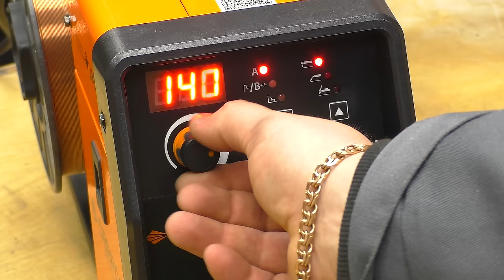Так ПЕТЛИ К ВОРОТАМ ты еще НЕ ПРИВАРИВАЛ!!! Самый крутой способ приварить петли!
КАК ПРИВАРИТЬ ПЕТЛИ К ВОРОТАМ ПРАВИЛЬНО И БЫСТРО! Сможет любой новичок!!! Как быстро и правильно приварить петли или навесы к двери или воротам. Все очень просто!